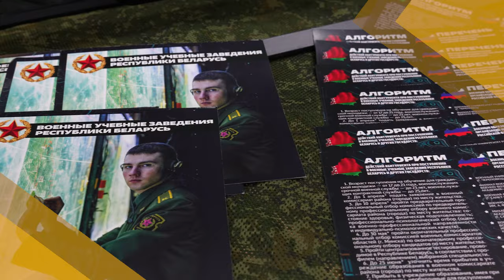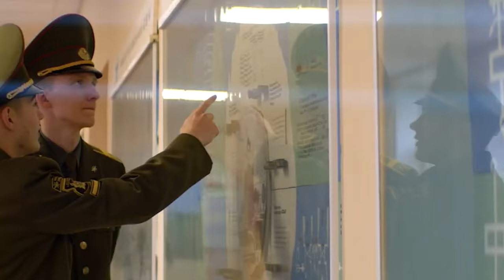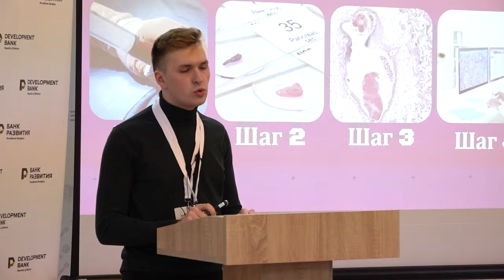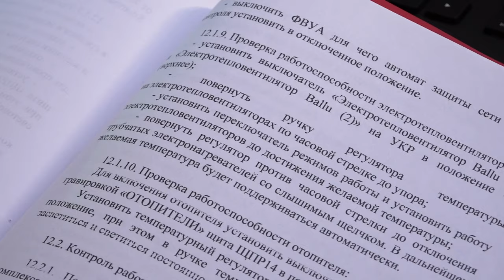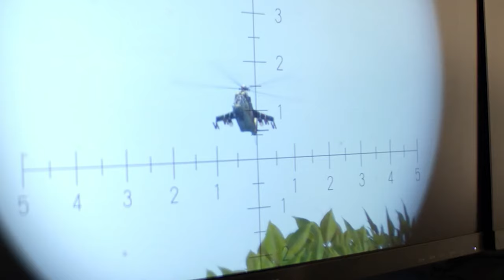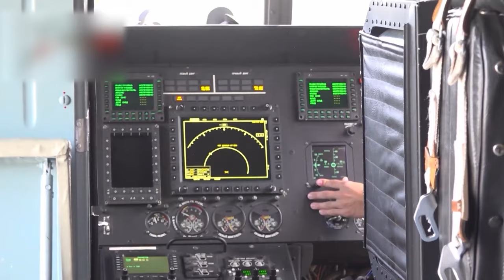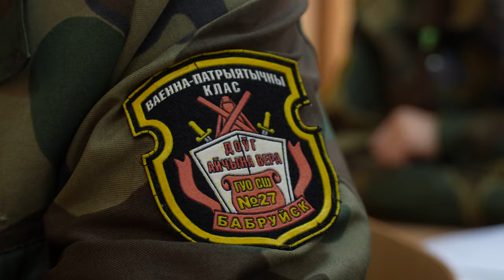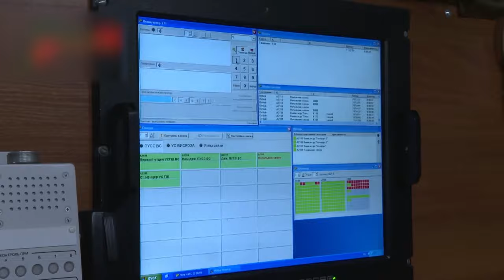ЗУМЕРЫ ONLINE: молодёжь и армия